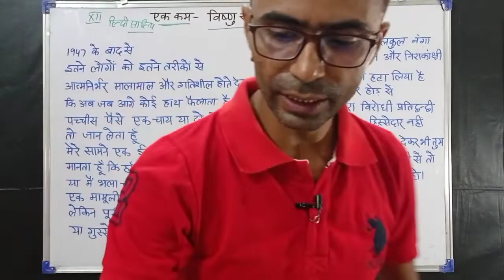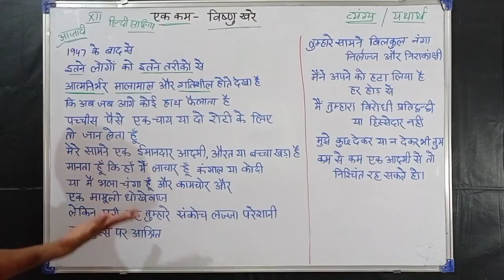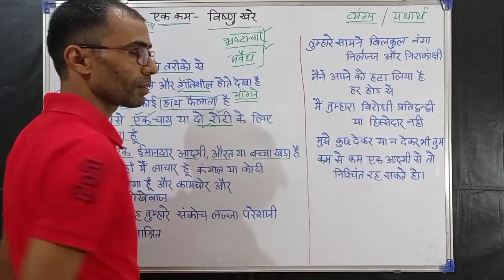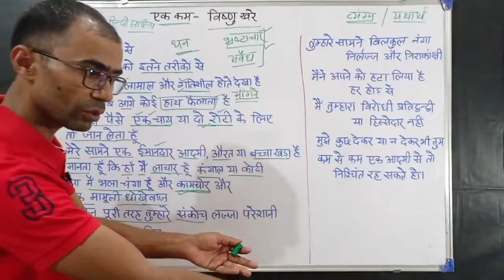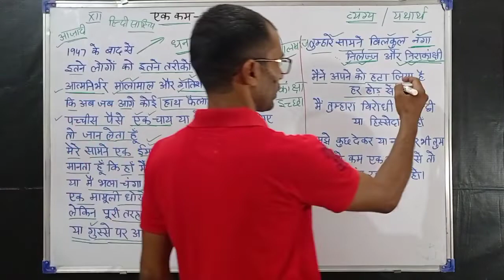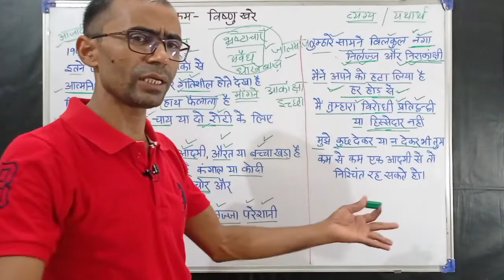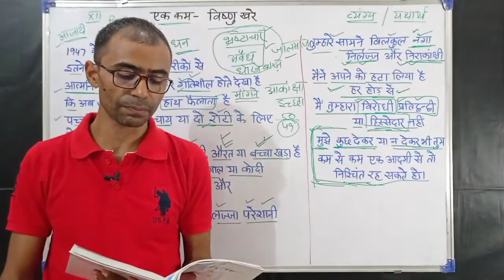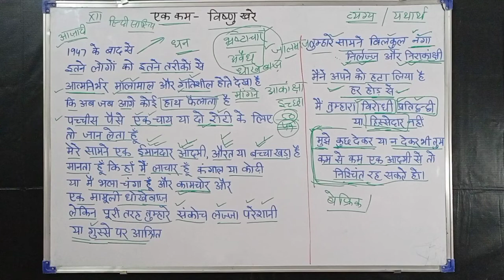कक्षा12, हिंदी साहित्य,अंतरा,पाँचवाँ पाठ, एक कम,विष्णु खरे,कवि परिचय, सप्रसंग व्याख्या, VISHNU KHARE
इस वीडियो में हम कक्षा12 के विषय हिंदी_साहित्य की पाठ्यपुस्तक अंतरा_2 में संकलित विष्णु_खरे की दो कविताओं में से पहली कविता एक_कम की सप्रसंग व्याख्या पढ़ेंगे।

अपने टेलीग्राम चैनल से जुड़िए। चैनल का लिंक।